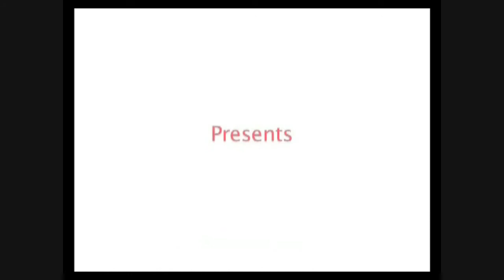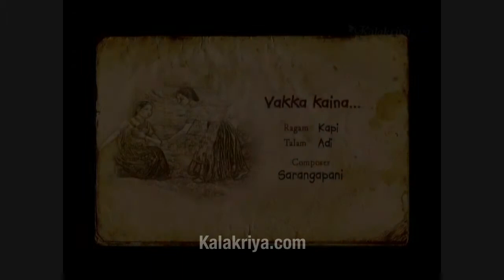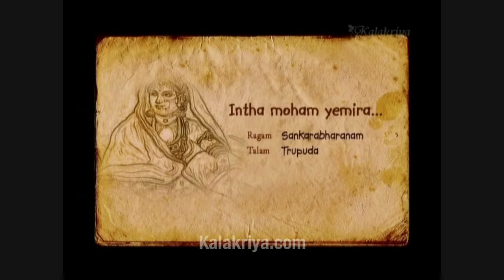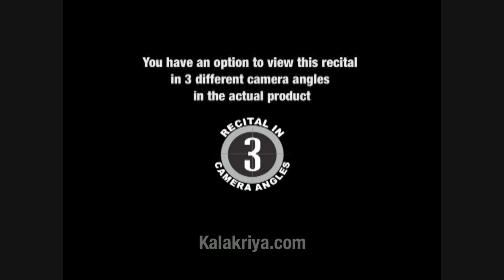Bharatanatyam Aalinganam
This product has been demonstrated by ' Padma Bhushan ' Smt. Kalanidhi Narayanan ('Maami' - to her students) , the legendary abhinaya exponent. She flings open the delights of the rich repertoire of the likes of Sarangapani, Annamayya, Bilvamangal and Kshetrayya with a full-blown exposition of the intensity of emotions portrayed and the fine imagery employed.

With her proven abhinaya skills Maami's re-creates the moods and moments of these composers as they sublimate the mundane man-woman relationship to a magnificent spiritual union.

Arresting , captivating ,enchanting, mesmerizing...adjectives do seem inadequate to describe the kaleidoscopic expressions that explode on Maami's face.

Concept & Presentation by Priyadarsini Govind

Sarangapani
'Vakakaina' - Kapi- Adi
"His indifference to my attire and apearance belie his image of being a great connoisseur" complains Krishn's lover in disgust.

Inchu boni
Panthuvarali-Adi
Those who gossip about my affair with Krishna are no saints; they have a lot to hide, the nayika exposes her tormentors.

Chitika vesithey
Kalyani-Adi
Snubbed by the indifference of a girl, Krishna tells her, "how dare you ignore me! At the snap of my fingers I'll have girls at my feet".

Annamayya
'Alugaka koot'-Bilahari-Adi
"You say life is unexciting without a quarrel, but when we do quarrel, life seems to stop", complains a nayika.

Bilvamangal
Slokam from Sri Krishna Karnamirdham - Ragamalika
Describes how child Krishna is overwhelmed by Yesoda's narration of Ramayana.

Kshetrayya
'Intha moham yemira'- Sankarabharanam - Trupuda
"Tell me, is she that beautiful?"- The heroine, in a bantering mood, taunts the hero about his obsession for another woman.